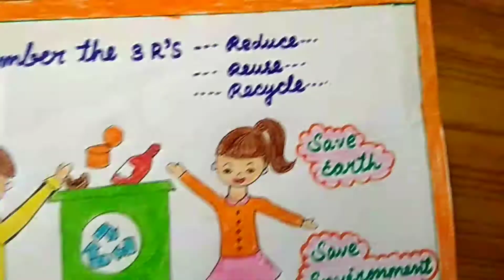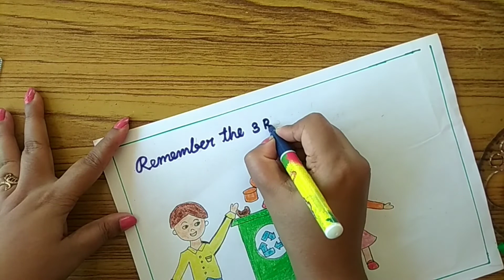world environment Day drawing & slogan/environment Day poster for compitition/environment Day chart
world environment Day slogan/environment Day poster for compitition/easy environment Day poster/environment Day chart